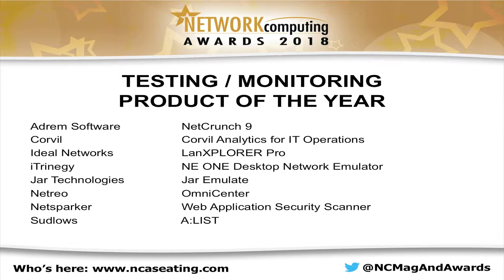TESTING / MONITORING PRODUCT OF THE YEAR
Winner: Netreo - OmniCenter
Runner up: iTrinegy - NE ONE Desktop Network Emulator